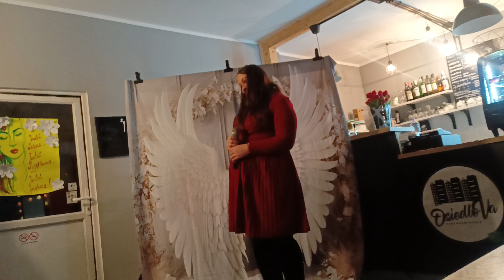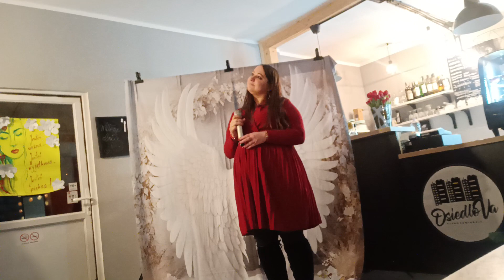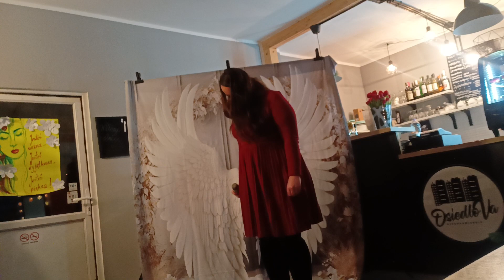Anna Porowska - Cztery strony (Wybieram życie - Osiedlova klubokawiarnia)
Projekt społeczny pt. "Wybieram życie", Osiedlova klubokawiarnia, 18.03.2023